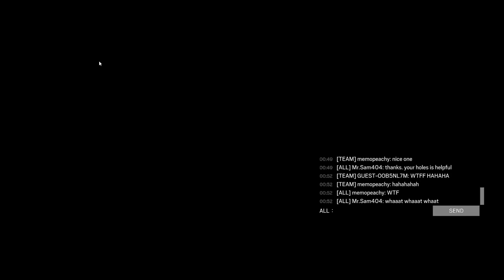My trap bear is savior 😂| Map Kafe Dostoyevsky | Tom Clancy's Rainbow Six Siege Gameplay Part 9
and stay healthy. Cheers 🥂

Rainbow Six Siege Multiplayer, Online Mode, Coop, Squad, Rainbow Six Siege IQ